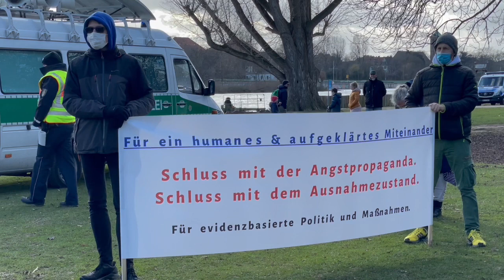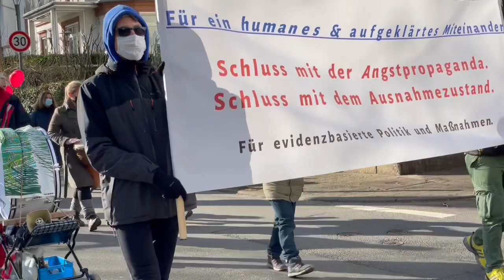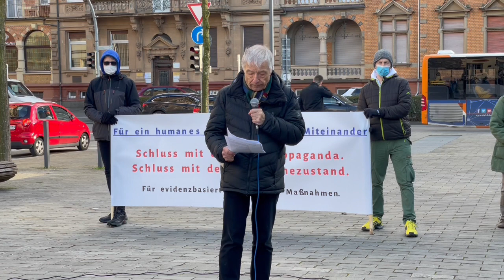19.02.22 Samstagsdemo in Heidelberg - für Meinungsfreiheit und gegen Kätzchenpflicht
Am 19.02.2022 fand in Heidelberg die zweite Samstagsdemo gegen die aktuellen Maßnahmen der Fräulein Krone statt. Über 400 Teilnehmer setzten ein Zeichen gegen verfassungswidrige Eingriffe in unsere Grundrechte und gegen die Einführung einer bereichsbezogenen Pflicht zum weißen Kätzchen. Auf der Auftaktkundgebung auf der Neckarwiese hielt Juristin Karin einen Vortrag über die Freiheit der Meinung. Nach einem gemeinsamen Aufzug durch die Heidelberger Altstadt zum Friedrich Ebert Platz erläuterte Richter a.D. und Professor für Rechtstheorie Thomas auf der Abschlusskundgebung seine verfassungsrechtlichen Bedenken gegen die Einführung einer bereichsbezogenen Pflicht zum weißen Kätzchen